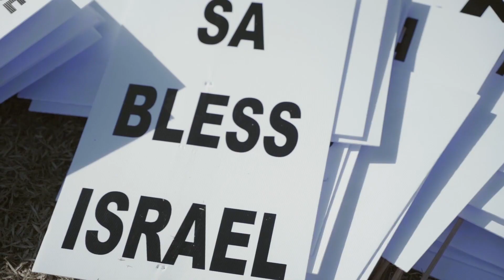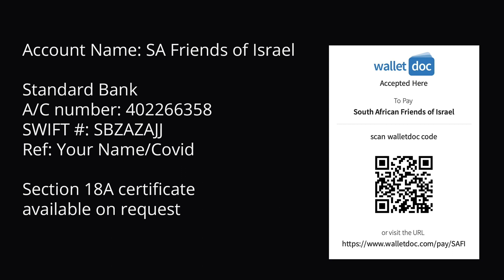SAZF / SAFI Coronavirus Appeal